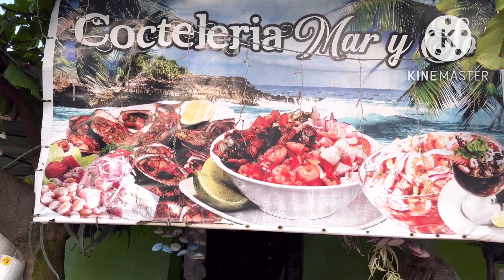Miren que sabrosos cócteles de concha en San vicente.